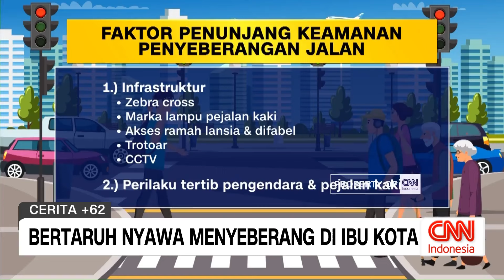Bertaruh Nyawa Menyeberang di Jakarta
Jakarta, di kota ini banyak tantangan yang dihadapi, termasuk tantangan bagi para pejalan kaki.

Di kota ini, seolah bertarung nyawa hanya untuk sekedar menyeberang jalan. Tempat penyeberangan jalan seharusnya menjadi salah satu penunjang penting bagi sebuah kota metropolitan. Namun, sayangnya, sejumlah penyeberangan jalan masih belum memiliki fasilitas memadai, hingga perilaku pengendara yang tidak tertib.